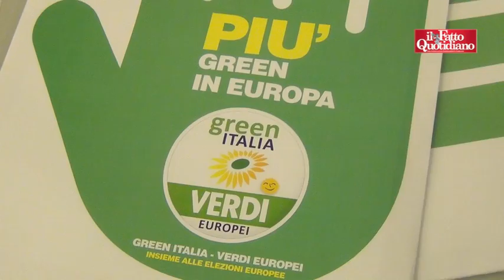Europee, Verdi riammessi: "Evento storico. Ora rivedere gli spazi elettorali in Rai"